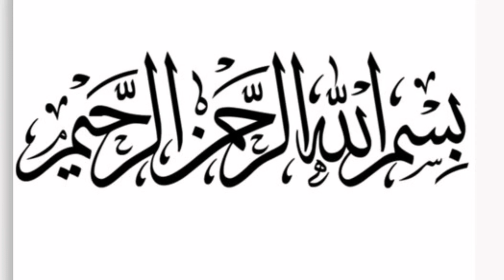Today Gold Price in Pakistan.gold rate update .today's gold price .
today's gold update .gold price in pakistan
Today's gold rate 22 k.gold price 195890.
second number 24 grade 213000pakistani rupees . 1 tola price .
third number .per gram Only 1gram.price 18193.pakistani rupees .